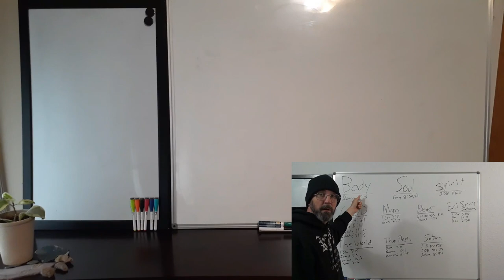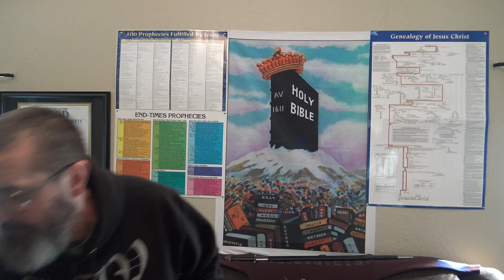How to Start Your Day? & 2 Key Points In Witnessing!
Psalms 1:2 But his delight is in the law of the LORD; and in his law doth he meditate day and night.
Psalms 88:1 O LORD God of my salvation, I have cried day and night before thee: 2 Let my prayer come before thee: incline thine ear unto my cry; 3 For my soul is full of troubles: and my life draweth nigh unto the grave.

James 1:21 Wherefore lay apart all filthiness and superfluity of naughtiness, and receive with meekness the engrafted word, which is able to save your souls.
1 John 5:13 These things have I written unto you that believe on the name of the Son of God; that ye may know that ye have eternal life, and that ye may believe on the name of the Son of God.

An exhortation to start your day with the word and prayer and end the your day with the word of God and prayer. Also two key points to teach in witnessing to the lost world in these last days.